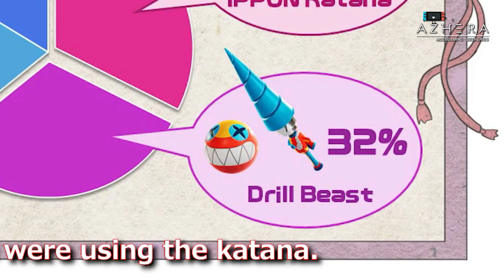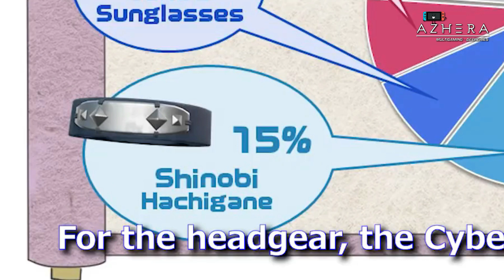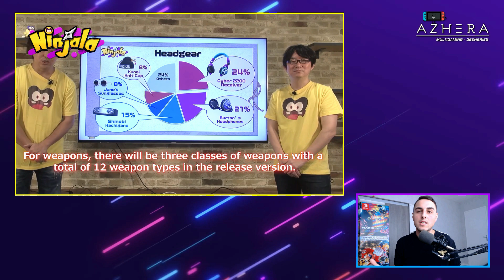2 Nouvelles Armes Annoncées Dans Ninjala !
Les Développeurs nous ont annoncés 2 nouvelles armes et d'autres infos sur le jeu ! 😃

Horodatage :

Introduction : 00:00

1. Statistique armes et équipements les + utilisés dans la beta : 0:34
2. Nouvelle arme n°1 : 1:44
3. Nouvelle arme n°2 : 2:42

👉 Pour voir l'avancée du jeu par les développeurs depuis ma vidéo c'est ici sur leur chaîne

Si tu veux me faire un don gratuitement sans dépenser d'argents c'est par ici ⤵️

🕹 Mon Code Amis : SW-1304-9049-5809